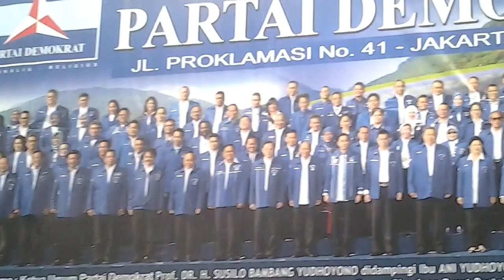Gondang UNING-UNINGAN Live, Seruling Haposan Manullang.19 Agust 2016.Haposan Group.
19 Agustus 2016 Live Musik Gondang Uning-Uningan Batak,Haposan Manullang Group,di DPP Partai Demokrat Wisma Proklamasi,dalam rangka Penyerahan SK dukungan Partai Demokrat untuk AMIRA calon Bupati Tapteng.
Thank you very much for your support and May be healthy always.